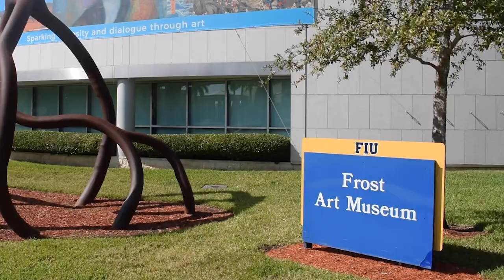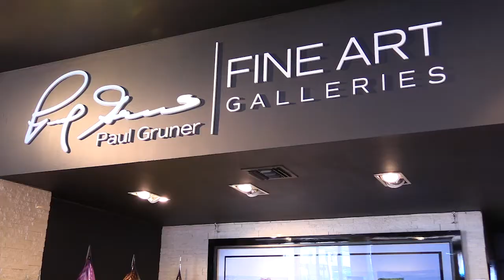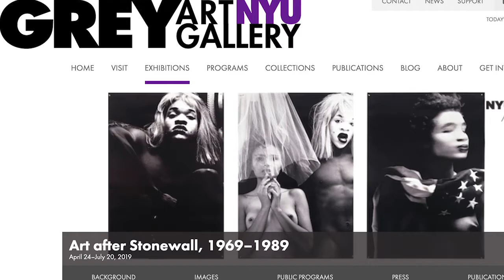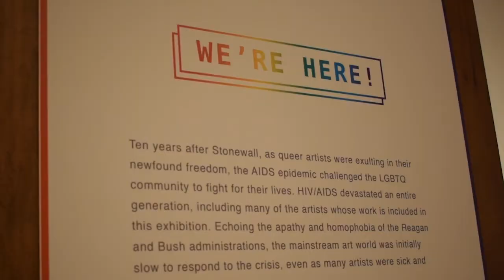Curation Documentary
Interview with a Curator